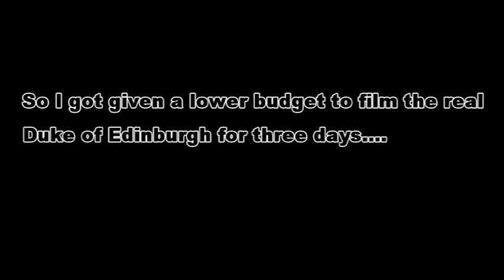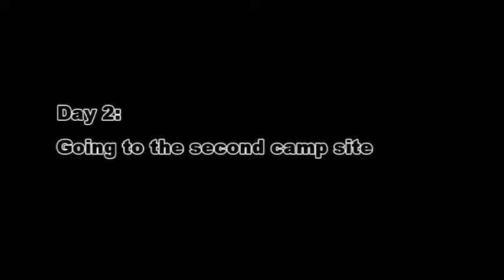Duke of Edinburgh Vlog Part 2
Three days walking, two nights camping, what could go wrong... not that you would find out from these photo's